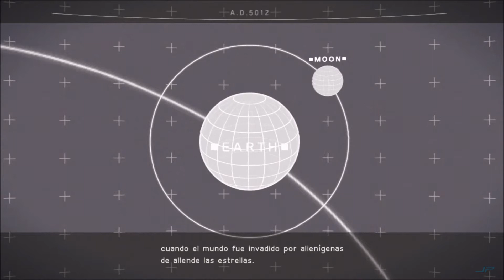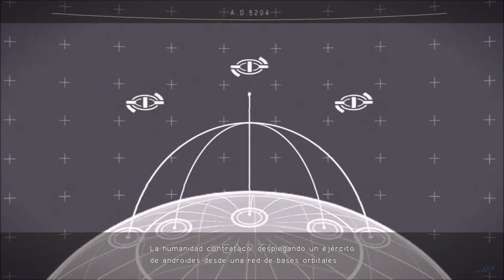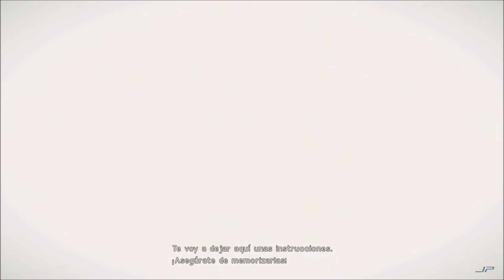Nier Autómata. Capítulo 2: "La máquina del desierto" | Anime, Ciencia Ficción | +18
Unos alienígenas mecanizados han invadido la Tierra, obligando a la humanidad a abandonarla. En un último intento por recuperar el planeta, la resistencia humana envía un ejército de soldados androides para acabar con los invasores.
La guerra entre máquinas y androides se vuelve cada vez más encarnizada. Una guerra que pronto pondrá al descubierto la verdad sobre este mundo...

Segundo capítulo del Inforelato perteneciente al videojuego Nier Autómata de Playstation 4, desarrollado por Platinum Games y lanzado en el año 2017.